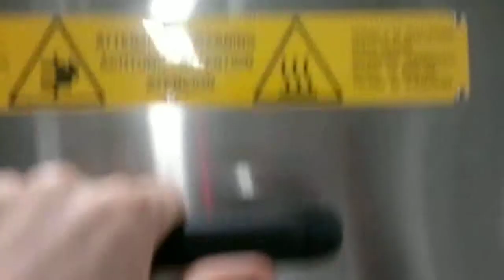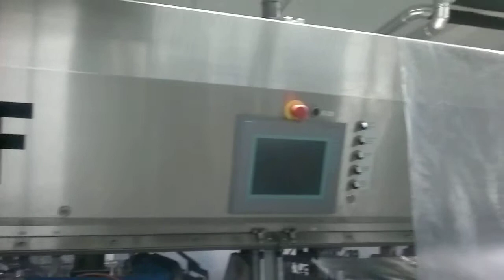новейшее оборудование по изготовлению вафель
Сормовское кондитерское оборудование стоимостью 17 млн евро